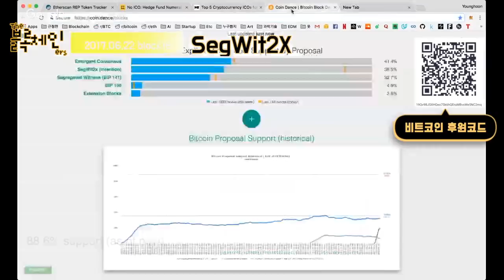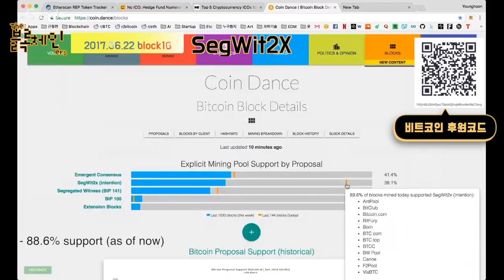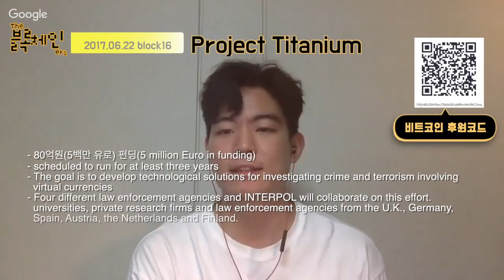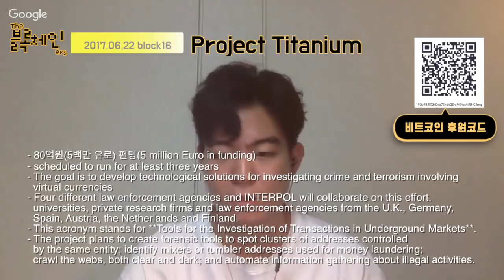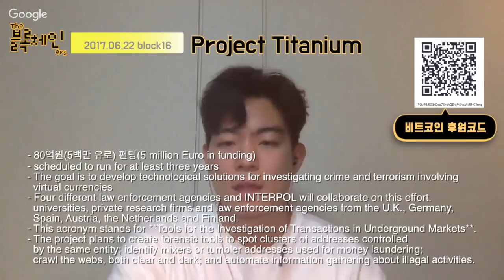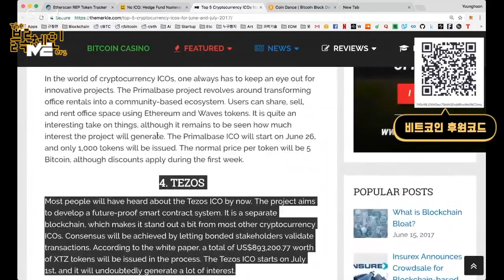17.06.22 블록체인 주요뉴스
01:44 번역 및 리서치팀 모집
03:00 개발팀 모집
04:43 부산오프모임
08:27 status.im ICO
10:54 이더리움 가격 하락
15:19 인도 비트코인 합법화
18:44 CIVIC ICO
19:22 SegWIT 2X
24:33 Project Titanium
29:49 Numerai
♫ Losi - Wuzu
💎 BTC: 39i1Av2pDK5yuFDL1Po5meuJPMajMQXdYV
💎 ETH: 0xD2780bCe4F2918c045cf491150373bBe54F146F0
블록체인ers SNS:

웹사이트:
팟빵: